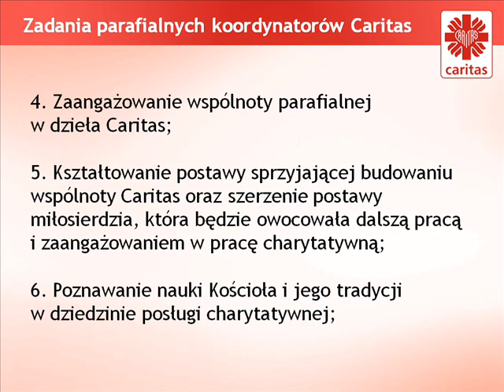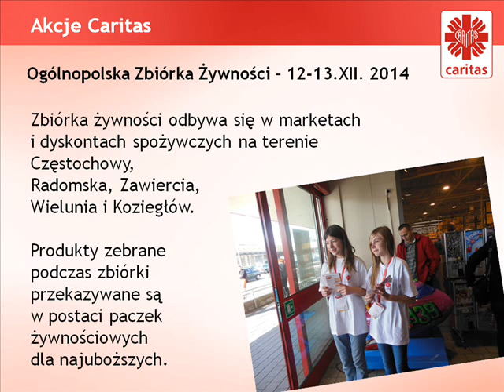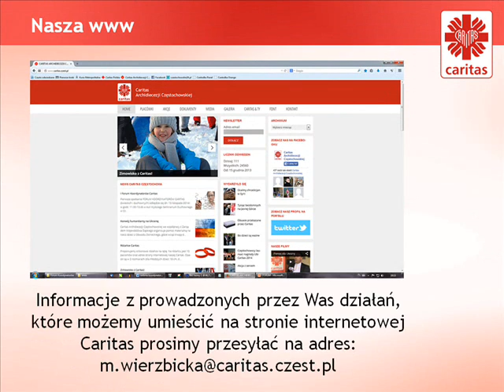I Forum Koordynatorów